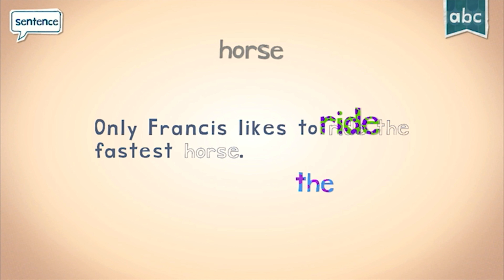Learn 'HORSE' and More with Endless Reader | Beginner English Made Fun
Video title: Learn 'HORSE' and More with Endless Reader | Beginner English Made Fun

Features:

- 6 words free to try with additional word packs available for purchase.